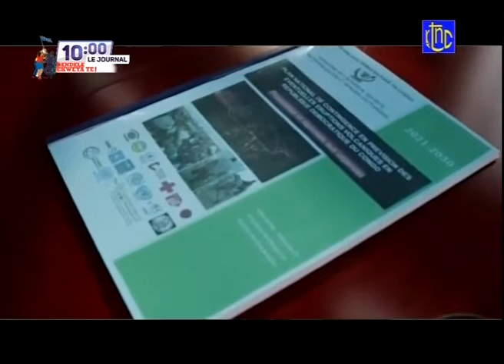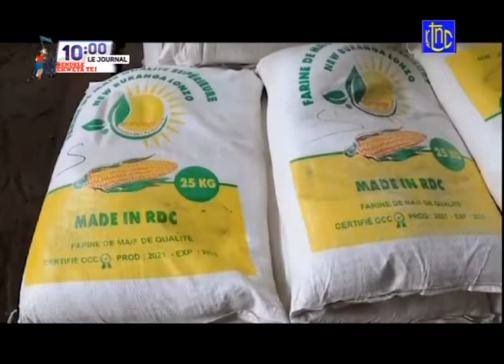Jollywood | SUIVEZ LE GRAND JOURNAL DE CE LUDNI 21 06 2021 RTNC EDITION 10H00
This Channel is created to share the word of God with the World to help, sooth, and affirm the soul of believers. We also retransmit the news from cross the world.